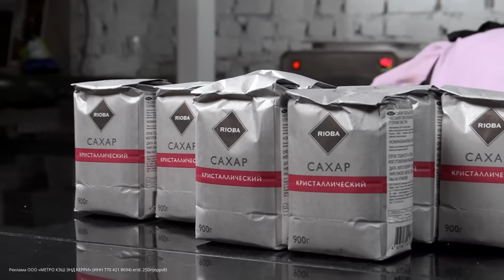Мы сделали ГИГАНТСКУЮ плитку шоколада Мистера Биста весом 80 КГ!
В этот раз мы не только увеличили знаменитую шоколадку, но и поработали над ее составом! Мы реально заморочились и заказали из колумбии 15 кг какао-бобов, но как обычно, все пошло не совсем по плану...

Для этого рецепта мы использовали ингредиенты от брендов METRO Chef и Rioba!

Большое спасибо ребятам из компании KADZAMA, которые совершенно бесплатно помогли нам с профессиональным оборудованием, рецептурой, и на вообще на всех стадиях производства не разрешали нам косячить :) Обязательно загляните к ним на сайт, если ищите оборудование или совет по производству шоколада

Реклама. ООО «МЕТРО Кэш энд Керри» ИНН: 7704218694 ОГРН: 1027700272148 erid: 2SDnjeppvEt